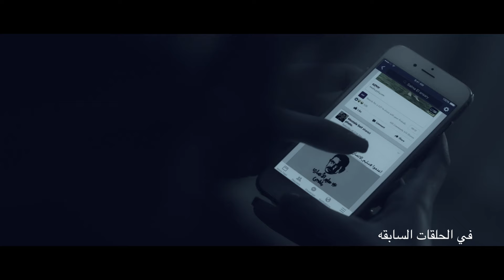مسلسل بيت الرفاعي - رمضان 2024 | الحلقة 14 | امير كرارة واحمد رزق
مسلسل بيت الرفاعي

في إطار أكشن تدور الأحداث حول دكتور يدخل في صراعات عدة مع كل من حوله، وذلك بسبب تجارة الآثار
بطولة: امير كرارة – احمد رزق – ميرنا جميل – محمد لطفي – سيد رجب – احمد فؤاد سليم – ميرنا نور الدين – دنيا المصري – عايدة رياض – عمرو وهبة – رحاب الجمل
تأليف: بيتر ميمي
اخراج: احمد نادر جلال